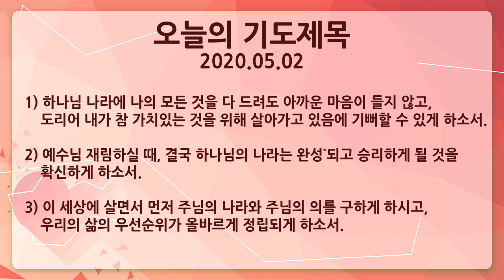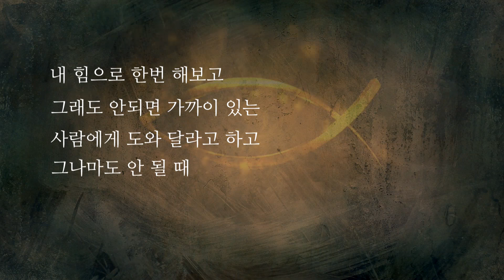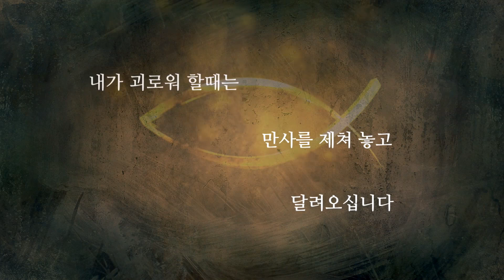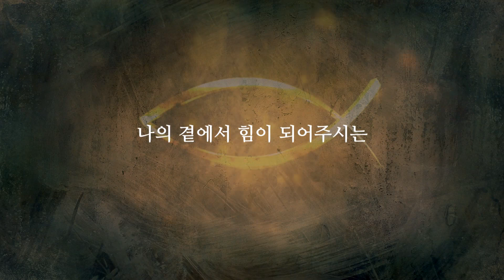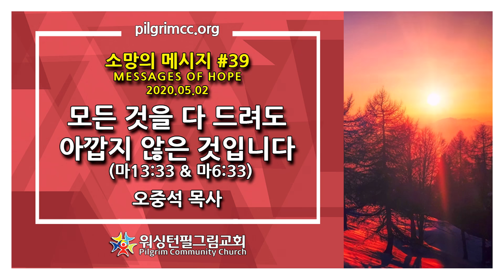소망의 메시지 #39 - 모든 것을 다 드려도 아깝지 않은 것입니다 (마13:44 & 마6:33)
소망의 메시지 #39 (2020년 5월 2일 토요일)